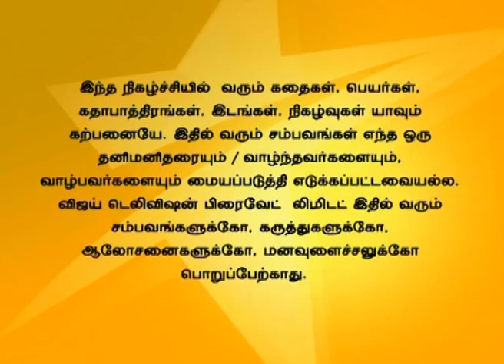Kalaththu Veedu 01/27/16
களத்து வீடு!